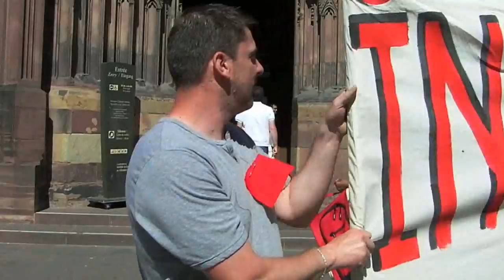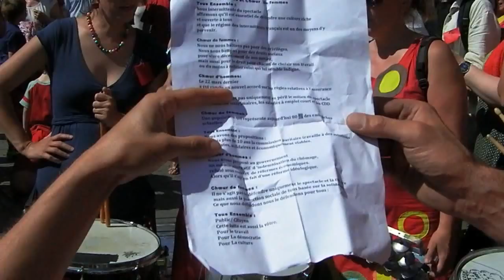Marche pour le dialogue social et contre l'austérité / Strasbourg / 21 juin 2014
Strasbourg / 21 juin 2014 / Fête de la musique

organisée par le groupe du 21 mars / coordination Alsace des intermittents.

Manifestation solidaire de tous les travailleurs précaires et de tous les chômeurs, et ouverte à toutes les personnes qui refusent le diktat de l'austérité et la dangereuse remise en cause actuelle des droits sociaux.

Dress code : être habillé en rouge ou épingler un morceau de tissu rouge à vôtre vêtement.

Images : Julien Mathis / Atelier Kinostub / juin 2014 /